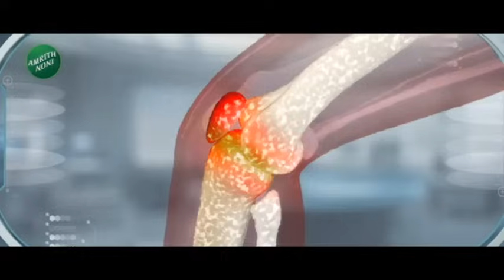Bhujbal Vs Jarange | मराठा समाजाला ओबीसीतून आरक्षण देणार नाही भुजबळांचा पुन्हा इशारा | Zee24taas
मराठा समाजाला ओबीसीमधून आरक्षण देण्यासाठी मंत्री छगन भुजबळांनी तीव्र विरोध केलाय.. मराठा आरक्षण ओबीसीमधून देणं अशक्य आहे.. तरीही आरक्षण दिल्यास रस्त्यावरची नाही तर न्यायालयीन लढाईसुद्धा लढू असा इशारा छगन भुजबळांनी दिलाय.. तर काय करायचं ते करा, आम्ही ओबीसीमधूनच आरक्षण घेणार, असं जरांगेंनी म्हटलंय.

Minister Chhagan Bhujbal has strongly opposed to give reservation to Maratha community from OBC.. It is impossible to give Maratha reservation from OBC.. However, Chhagan Bhujbal has warned that if reservation is given, we will fight not only on street but also in court. said